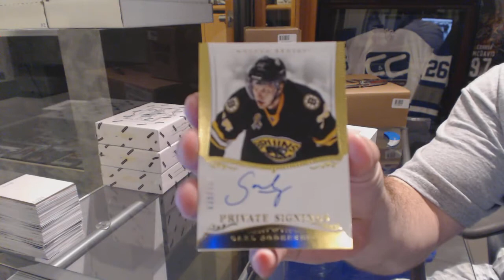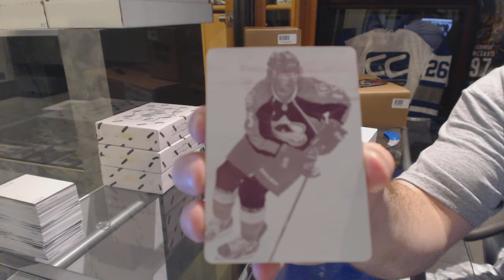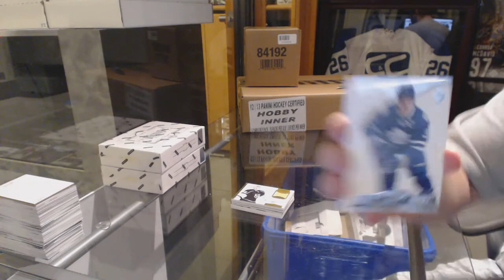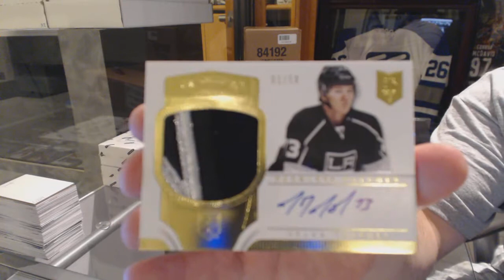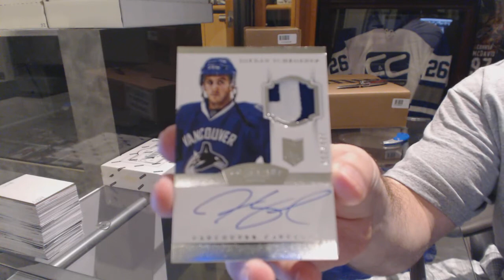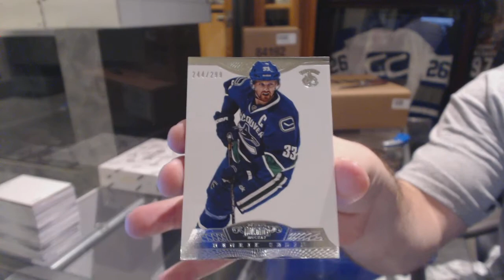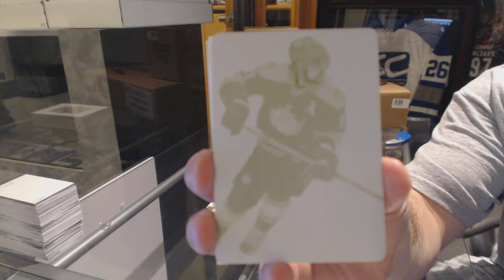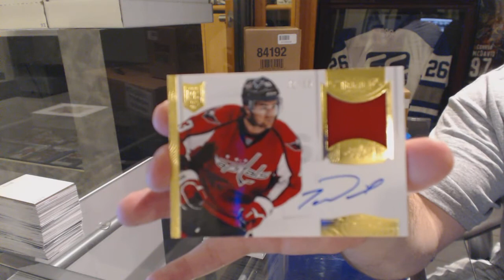13-14 Panini Dominion 4 Box Half Hockey Case Break - C&C GB #6226